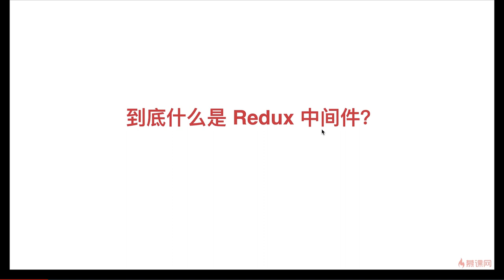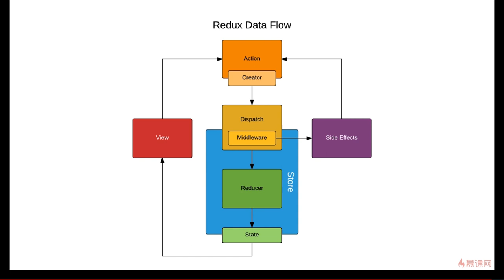React 16.x教程 之 Redux进阶｜6.5 什么是Redux的中间件 —— React系列课程从零基础到项目开发实战